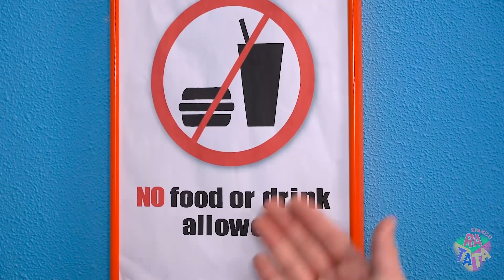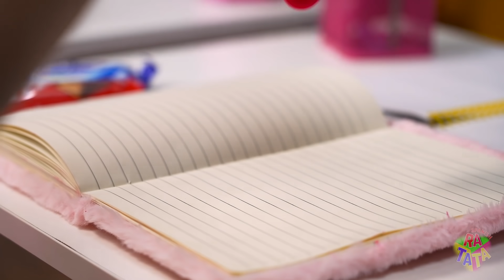Niña BUENA vs niña MALA || ¡Las chicas pelean en el cine y en un café! Bromas locas de RATATA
¿Qué tipo de chicas te gustan, buenas o malas? En este video verás el comportamiento de las niñas buenas y malas en el cine, en la escuela y en los cafés. Pero hagámonos la pregunta, ¿por qué las niñas malas se vuelven malas? ¿Por qué sus acciones son tan malas para otras personas? ¿Qué ofendió tanto a una niña que se convirtió en mala?